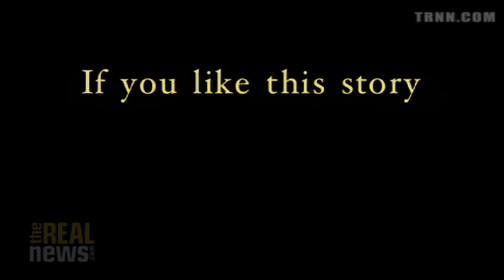Former IAEA Inspector: Misleading Iran report proves nothing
Robert Kelley: Latest IAEA report recycles old intelligence and is meant to bolster hard liners